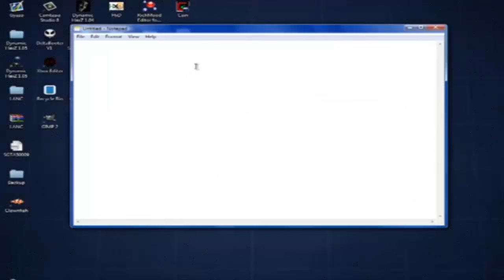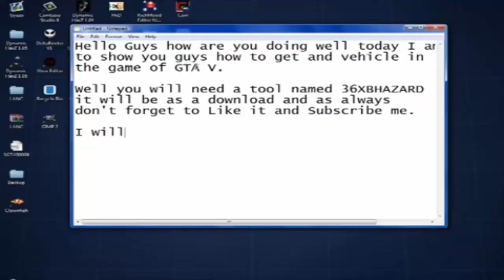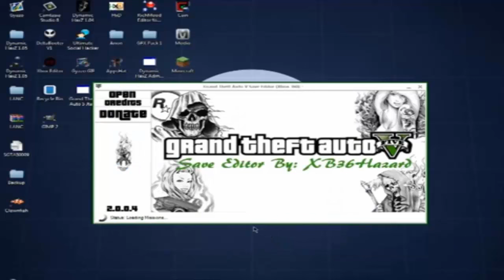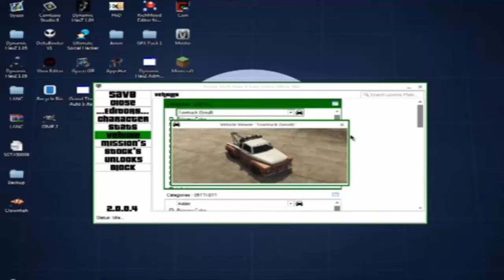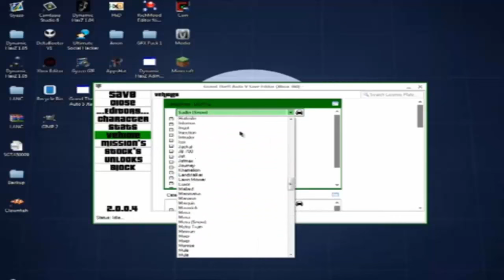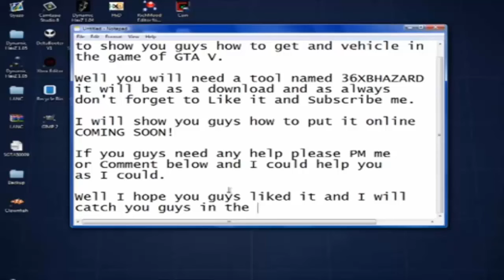How to Play GTA V Online and Offline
This video explains more about GTA V Cheat with XB36Hazard. You can perform the way over on the Xbox, PS or PC.

Follow Steps:
1. Download XB36Hazard in my description
2. Install GTA V save editor
2. Open GTA V save editor
3. Enjoy to pick your mood!

hopefully I can help you!!!